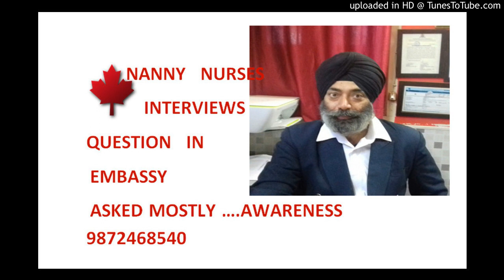NANNY NURSES INTERVIEWS QUESTION IN EMBASSY ASKED MOSTLY ….AWARENESS 9872468540,9592649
BABA DEEP SINGH INDO-AMERICAN INSTITUTES JHILL KAMAL COLONY STREET NO:-4 PATIALA (PB)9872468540